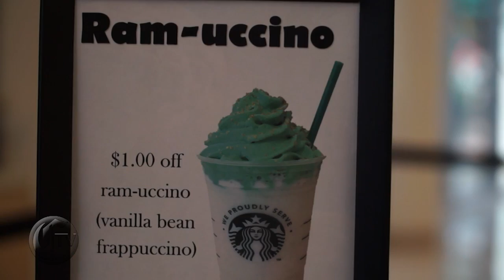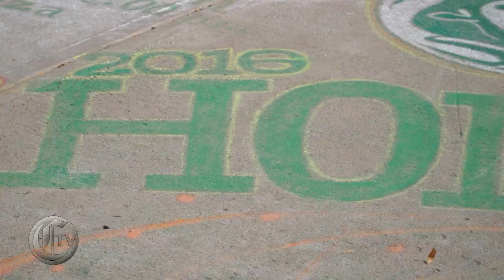CTV Entertainment Segment: Thursday, Oct. 06, 2016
Anchor Emma Iannacone has the full breakdown in the world of Entertainment. Plus, she previews everything to participate in for this year's homecoming.